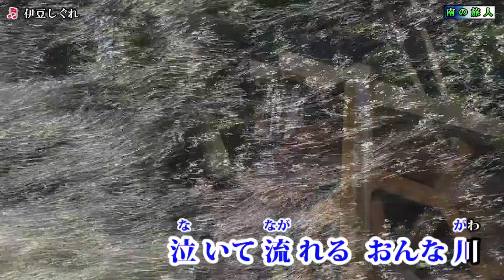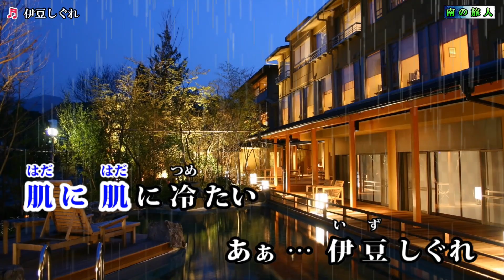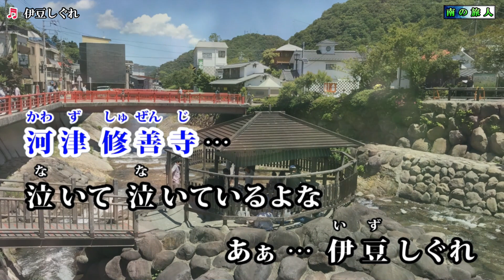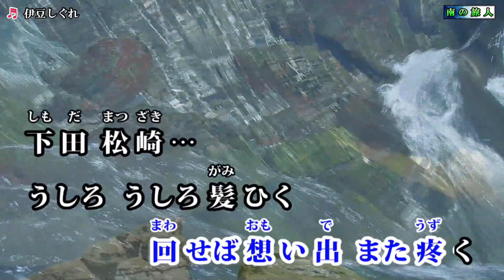北川裕二【伊豆しぐれ】カラオケ